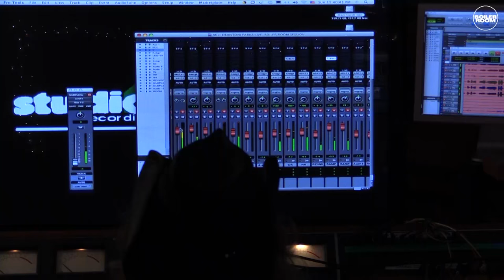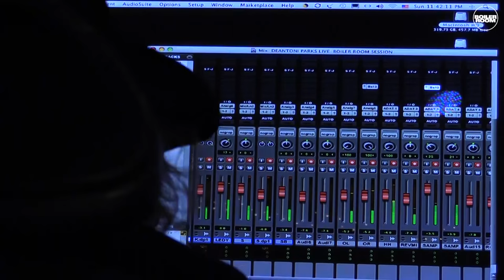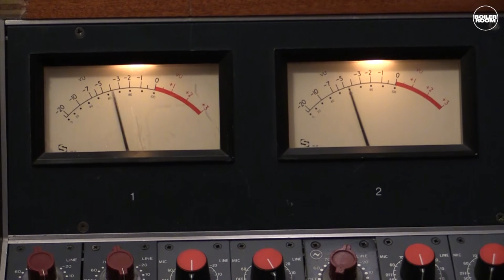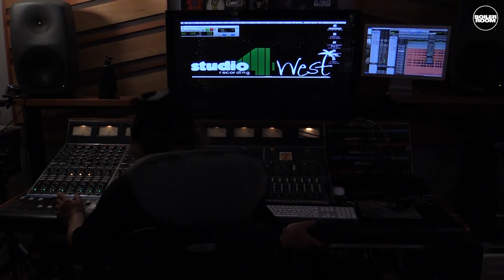Deantoni Parks - Boiler Room In Stereo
**Write your description here**